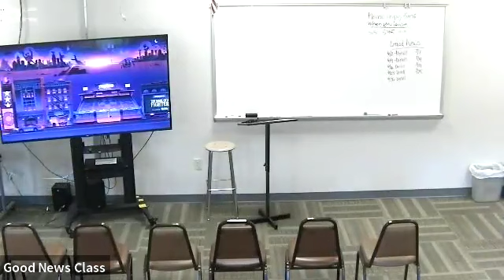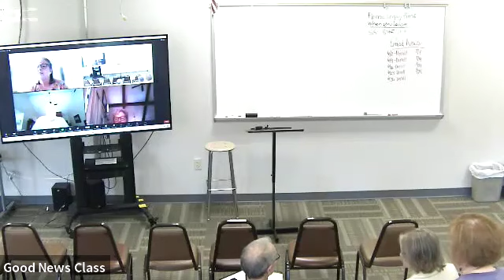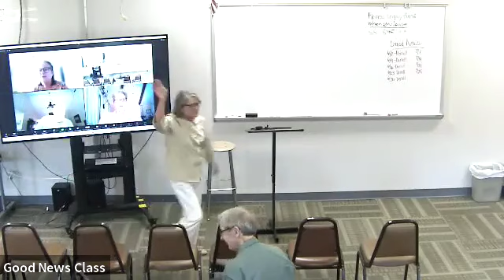MPC Homebound Communion Training 2024